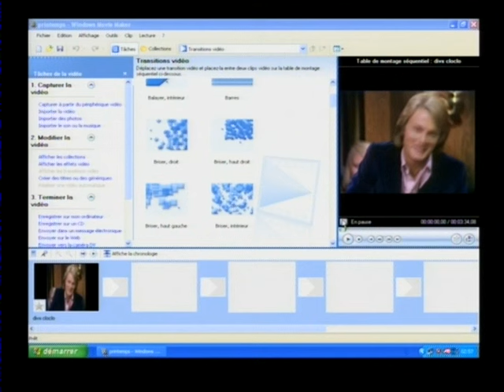FREDERIC CHANTE CLAUDE FRANCOIS / Y'A LE PRINTEMPS QUI CHANTE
JE ME SUIS AMUSE A FAIRE CE PETIT MONTAGE AVEC LA VIDEO DE CLOCLO ET MA VOIX PAR DESSUS...
N'HESITEZ PAS A VENIR FAIRE UN TOUR SUR MA CHAINE YOUTUBE...